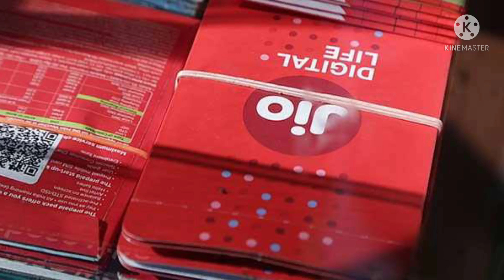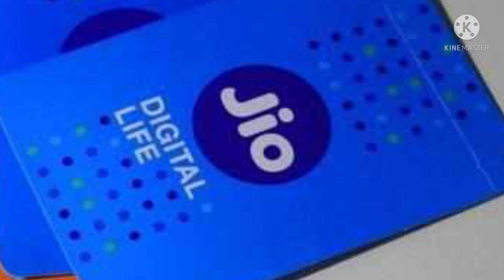🔴Reliance Jio Silently Introduces Rs 1 Prepaid Plan❗️Best Recharge Plans 2021-2022❗️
tech,
top tech,
tech channel,
tamil,
top apps,
best apps,
super apps,
top 10 tamil,
top games,
best games,
gaget,
android,
PC,
tech channel in tamil,
best websites,
create websites,
online earning,
top tech gaget,
car,
insurence,
best mobiles,
adsense,
tech in tamil,
video ringtone
whatsapp tricks,
whatsapp business tips and tricks in tamil,
2021,
tamil